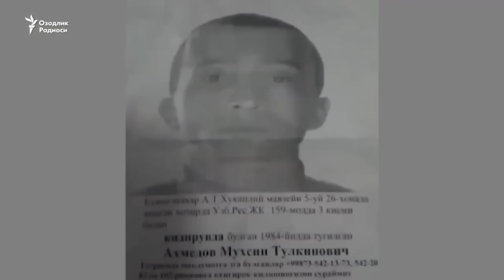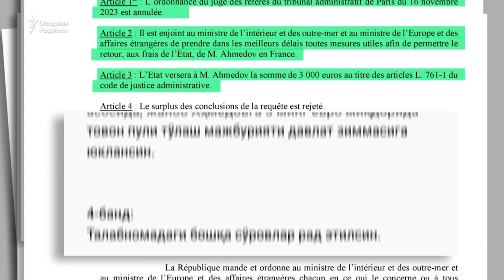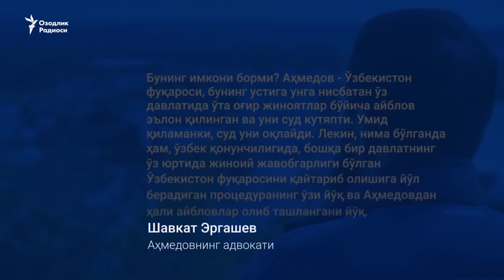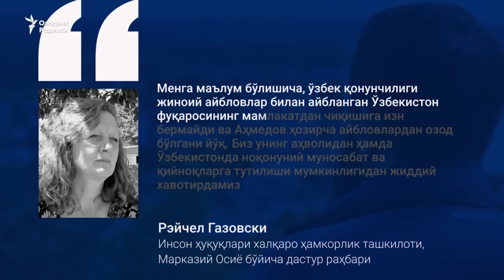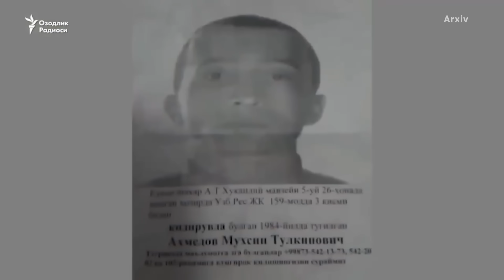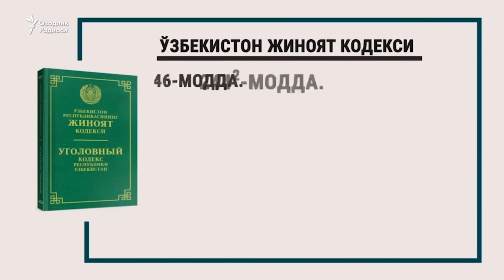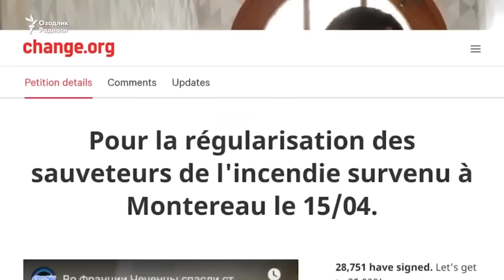Fransiya konstitusiyaviy sudi O'zbek qochqini ximoyasiga turdi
Франция ҳукумати ўтган ой Ўзбекистонга депортация қилинган Муҳсинжон Аҳмедовни Францияга қайтариши керак бўлади.
Франция Конституциявий суди фарғоналик Аҳмедовнинг Ўзбекистонга қайтарилишини  ноқонуний деб топган.
Франциядаги Марказий Осиёда инсон ҳуқуқлари ассоциациясига кўра, шу йилнинг 14 ноябрида ватанига юборилган Муҳсинжон Аҳмедов Фарғонадаги ҳибсда қолаётир.
Аҳмедов, диний мотивлардаги жиноятларда айблангач, Ўзбекистондан қочиб чиққан ва 2019 йилдан буён Францияда бошпана олишга уринаётган эди.
Президентлар Макрон ва Мирзиёевнинг Тошкентда ўтган учрашувидан ҳеч қанча ўтмай, унинг ҳануз қийноқ  қўлланадиган Ўзбекистонга бериб юборилишини ҳуқуқ ҳимоячилари кескин танқид қилаётганди.
Озодлик Аҳмедов ишига биринчи бўлиб эътибор қаратган ва ҳозирда асосий савол - Аҳмедовни ўзбек қамоғидан Францияга қандай қайтариш мумкин, деган саволга жавоб топишга уринди.

Fransiya hukumati o‘tgan oy O‘zbekistonga deportatsiya qilingan Muhsinjon Ahmedovni Fransiyaga qaytarishi kerak bo‘ladi.
Fransiya Konstitutsiyaviy sudi farg‘onalik Ahmedovning O‘zbekistonga qaytarilishini  noqonuniy deb topgan.
Fransiyadagi Markaziy Osiyoda inson huquqlari assotsiatsiyasiga ko‘ra, shu yilning 14-noyabrida vataniga yuborilgan Muhsinjon Ahmedov Farg‘onadagi hibsda qolayotir.
Ahmedov, diniy motivlardagi jinoyatlarda ayblangach, O‘zbekistondan qochib chiqqan va 2019-yildan buyon Fransiyada boshpana olishga urinayotgan edi.
Prezidentlar Makron va Mirziyoyevning Toshkentda o‘tgan uchrashuvidan hech qancha o‘tmay, uning hanuz qiynoq  qo‘llanadigan O‘zbekistonga berib yuborilishini huquq himoyachilari keskin tanqid qilayotgandi.
Ozodlik Ahmedov ishiga birinchi bo‘lib e’tibor qaratgan va hozirda asosiy savol - Ahmedovni o‘zbek qamog‘idan Fransiyaga qanday qaytarish mumkin, degan savolga javob topishga urindi.